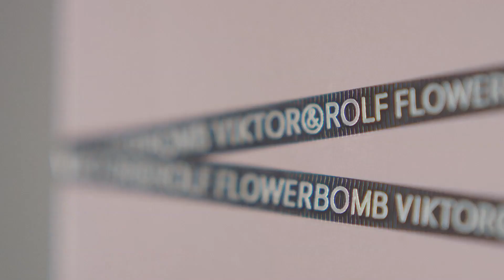Viktor & Rolf Flowerbomb Interview with Viktor & Rolf